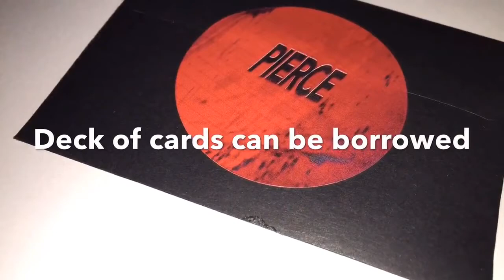Pierce by George Campbell